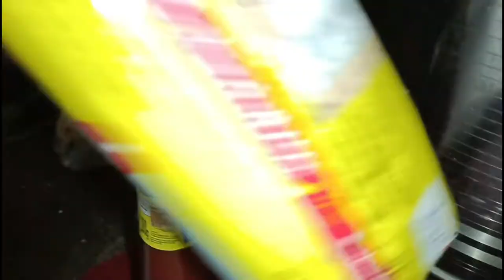Etni Bari चोरी वो v हमारे kichen में |etna yummy 😋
I upload my random Daily Routine, Life update, cooking, Online product Unboxing or Review, family party, celebration and Friends etc. i hope that you Like my vidieo.